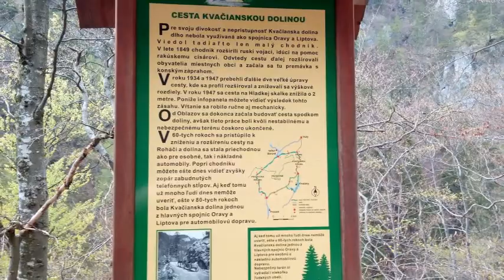teambuilding Huty 2017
Turistika, relax, zábava a dobrá partia učiteľov z "Jednotky".